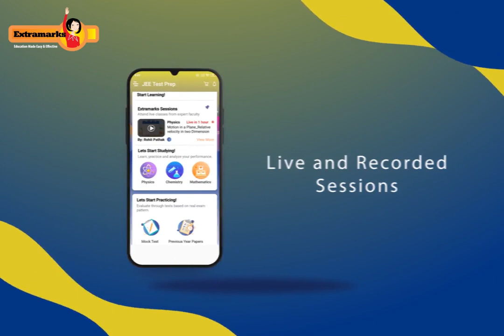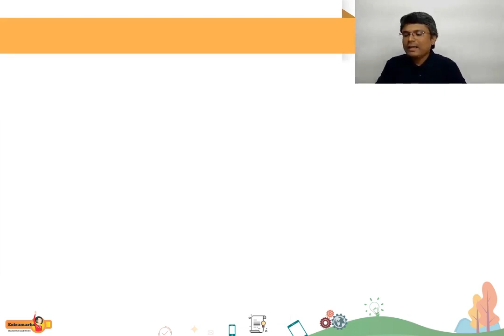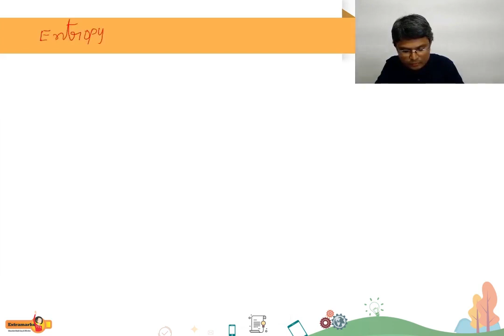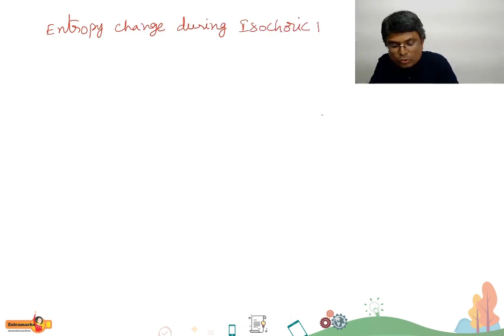Entropy Changes and Factors Affecting the Enthalpy of Reaction | JEE Chemistry | Extramarks JEE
Entropy Change is the phenomenon which is the measure of change of disorder or randomness in a thermodynamic system.

Watch Suresh, expert faculty of Chemistry at Extramarks talk about the Entropy changes and factors affecting the enthalpy of reaction.

About Us:
Extramarks is a leading educational technology company that is on a mission to create student-friendly digital learning solutions. We cater to remote learners through our highly engaging website and apps, letting them learn at their own pace. Our learning apps include – K-12, Science Experiments, Interactive Learning, IIT JEE Test Prep, NEET Test Prep.

Extramarks is the one-stop destination for all aspirants who aim to ace these exams.

On Extramarks JEE YouTube Channel, you will get advanced learning and do numerous things like:
•Watch live and recorded videos by expert faculty to learn, revise and practice important concepts.
•View previous year question papers solving discussions along with most frequently appearing questions.
•Learn through regular doubt solving sessions, send doubts in live chat, and get solved immediately during classes.
•Learn easy-to-apply time management tips & tricks.